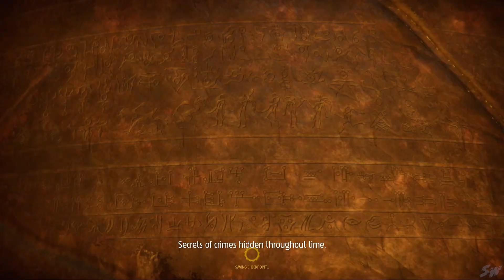Oddworld: Soulstorm Walkthrough Part 12 - The Sanctum [No Commentary]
Oddworld: Soulstorm walkthrough of the level twelve without commentary in 1080p60fps.

Oddworld: Soulstorm is a platform game developed and published by Oddworld Inhabitants for Microsoft Windows, PlayStation 4, and PlayStation 5. It is the continuation of 2014's Oddworld: New 'n' Tasty! and a re-imagining of 1998's Oddworld: Abe's Exoddus.
Similar to its predecessor, the game is a 2.5D side-scrolling platform game. Protagonist Abe returns in the game and his goal is to save his fellow mudokons. The game features a new crafting system in which Abe can craft and customize different weapons. While the game is mostly linear, it features a massive train hub area where players can access new levels and areas.